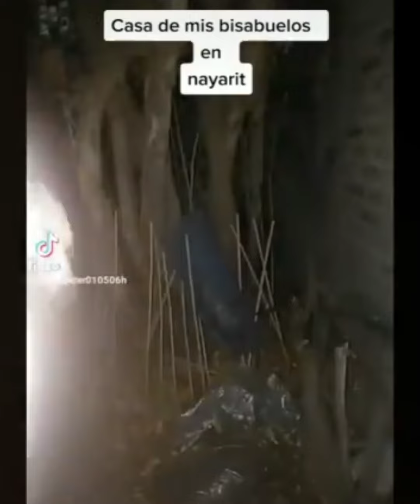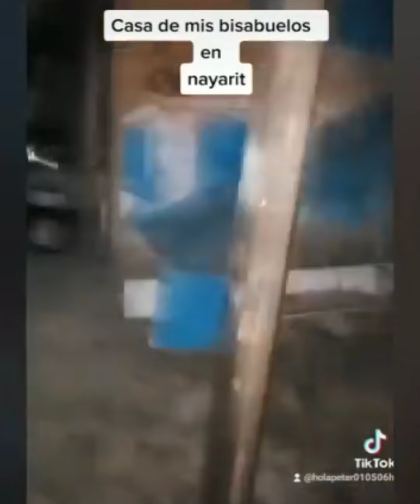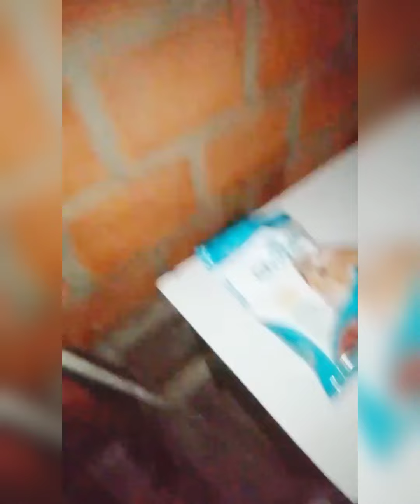2 VIDEOS QUE TE DEJARAN SIN ALIENTO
2 evidencias que no te dejaran dormir